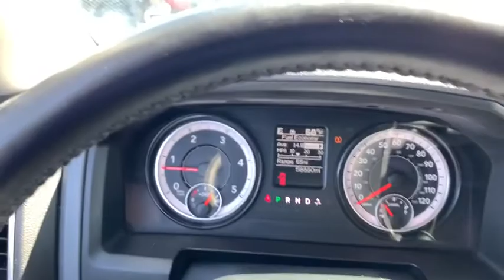2016 Ram 2500 Dublin, Powell, Hilliard, Columbus, Westerville, OH 20TR128A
Maximum Steel Metallic Clearcoat Used 2016 Ram 2500 available in Columbus, Ohio at Dan Tobin Buick GMC. Servicing the Dublin, Powell, Hilliard, Westerville, OH area.
2016 Ram 2500 Big Horn - Stock#: 20TR128A - VIN#: 3C6UR5DL3GG311802

We can Come to you. Free pick up and Delivery for Service And Sales! We bring a sanitized vehicle to you! We can also evaluate your trade at your home or Office. Calls us for Details and an appointment.brbrbrCARFAX One-Owner. Clean CARFAX. steel metallic clearcoat 2016 Ram 2500 4D Crew Cab Big Horn Cummins 6.7L I6 Turbodiesel 6-Speed Automatic 4WDbrbrbrWe carry all makes and models and have vehicles in all different colors.